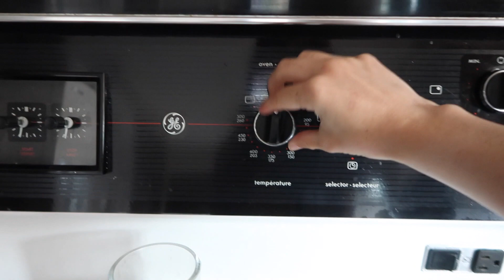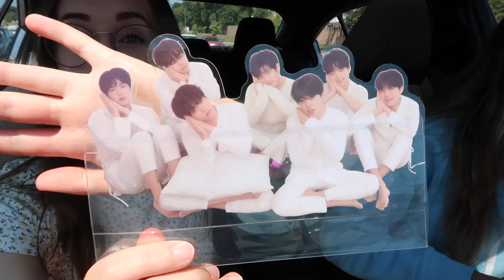SHE LOST HER JIMIN KEYCHAIN!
I hope you enjoy this vlog filled with us baking a delicious treat, watching i-land for the first time, and a very stressful experience of Kendra loosing her Jimin keychain.

tiktok recipe:
pre heat oven to 350 degrees
White cake mix
golden oreos
white chocolate chips
one egg
1/4 cup vegetable oil
a splash of milk
put into pan and top it off with crushed oreos and white chocolate chips